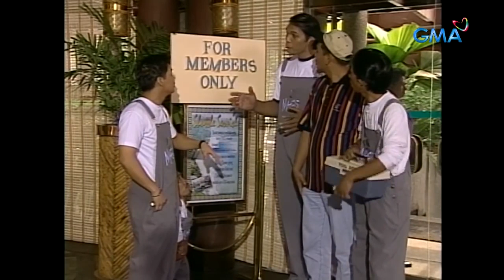Kapuso Classics: ‘Poor’, ‘four’, o ‘for’? | Kool Ka Lang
‘POOR members only’, ‘FOUR members only,’ o ‘FOR members only’— ano nga ba talaga ang patakaran sa loob ng golf course na pinuntahan ng grupo ni Mang Mags?

‘Kool Ka Lang’ is a sitcom series that revolves around the neighborhood shenanigans of its main characters Jack and Empoy in Barangay Dagat-dagatan. It stars Raymart Santiago as Jack Mangalikot, Bonel Balingit as Empoy Mangalikot, and Joey Marquez as Magdaleno Magdangal. Also in the cast are LJ Moreno, Gloria Diaz, Blakdyak, Maureen Larrazabal, Robert "Long" Mejia, Rufa Mae Quinto, Dagul, Jomari Yllana, Benjie Paras, Alessandra de Rossi, Maui Taylor, Dennis Padilla, Isko Salvador, and Mark Wilson.